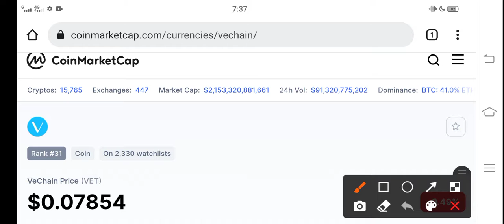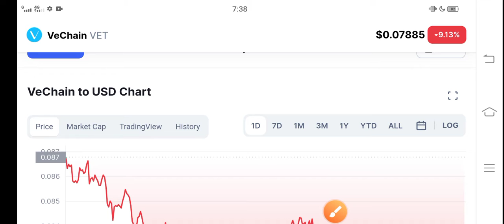Vechain Coming PUMP! || Vechain Price Prediction! Vet News Today